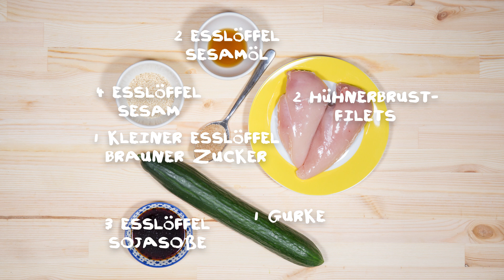Gundulas Gurkennudeln mit Hähnchen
Die Frechen Freunde haben wieder ein neues Rezept für Euch und Eure Kinder!

Abendessen für Kinder:
Auf der Suche nach einem Rezept, dass den Abend aufpeppt ? Heute überrascht Gundula Gurke mit ihrem lustigen neuem Rezept, da werden die Kleinen staunen! Denn Gurke in Nudel-Form gibt es nicht alle Tage. Also schnell ab in die Küche und guten Appetit!

Ihr seid schon ganz gespannt? Na dann schaut gleich mal auf unserer frechen Webseite vorbei, dort findet Ihr das ausführliche Rezept

Ihr wollt uns zeigen, wie Eure Gurkennudeln mit Hähnchen geworden sind?
Habt Ihr vielleicht sogar eine ganz neue freche Variante davon nachgekocht?
Dann zeigt uns Eure Ergebnisse auf Facebook, Instagram und Co. und verwendet den frecheskochen!